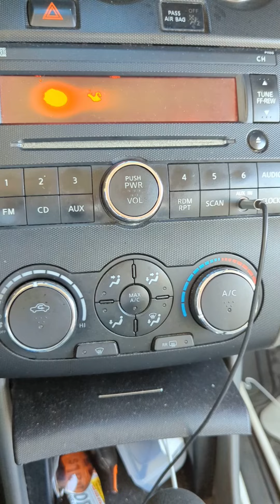WORLD WAR II AGAIN?: FIND PEACE WITH EACH OTHER 🙏